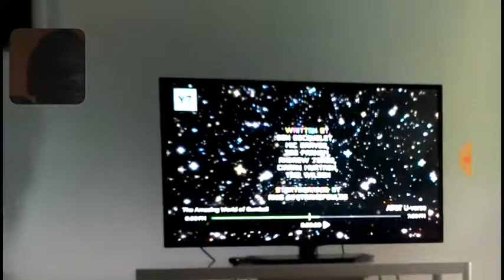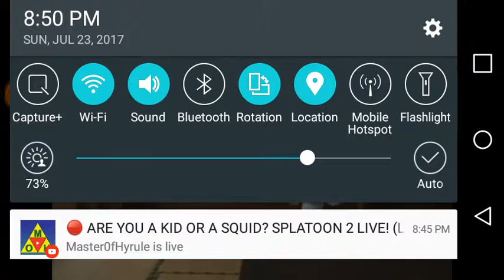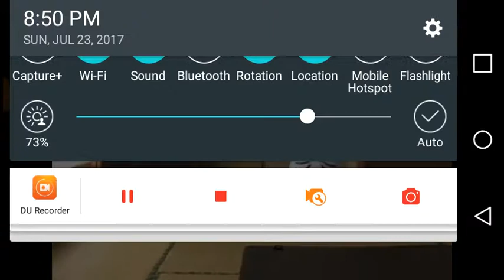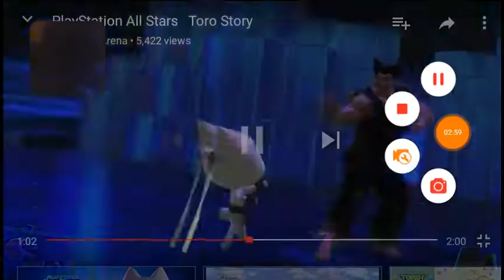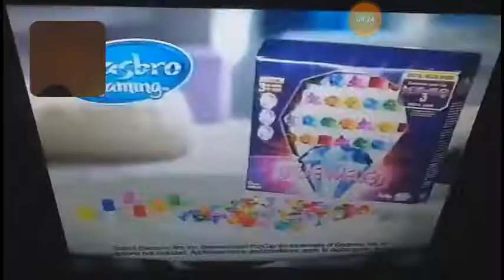The Video Gateway